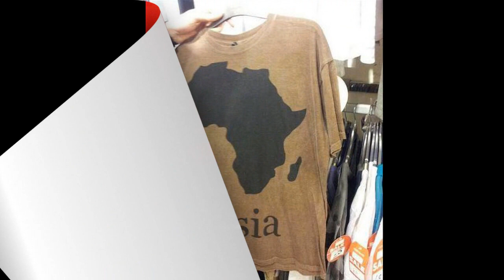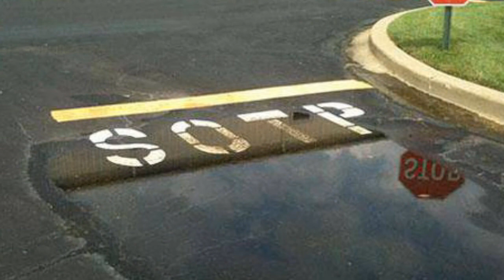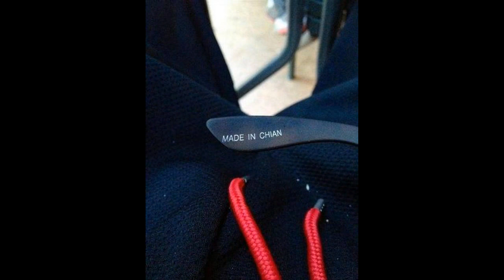Yok Artık Dedirten Komik Hatalar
Yok artık dedirten olaylar
Yok artık dedirten çarpıtma
Yok artık dedirten şaka
Yok artık dedirten
Yok artık dedirten görüntüler
Yok artık dedirten ilginç insanlar
Yok artık dedirten hatalar
Yok artık dedirten ilginç hata
İlginç olaylar
İlginç görüntüler
İlginç şeyler
Komik
Komik video
Komik hatalar